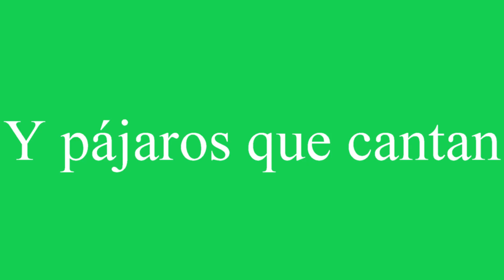Feliz San Valentín | Dragón de Fuego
Ya falta muy poquito para San Valentín así que os explico un poco de que va San Valentín. No os acordais cuando saqué el vídeo (Las fiestas que más me gusta) y San Valentín era una fiesta. Espero que os guste y si sabéis algo más típico de San Valentín contarlo.